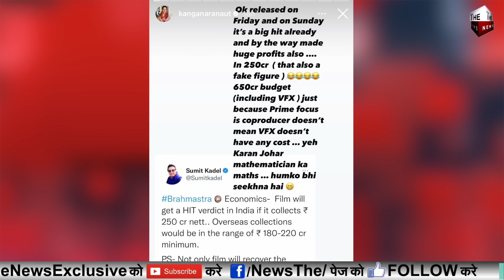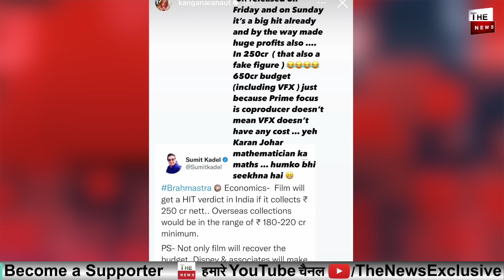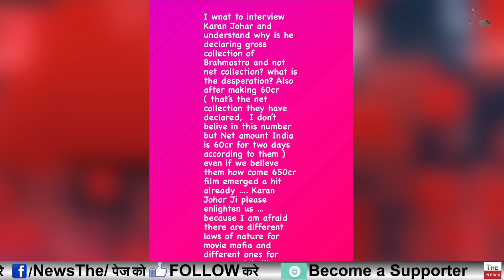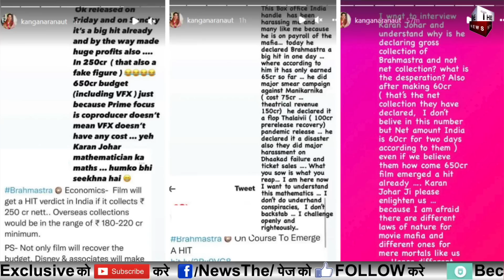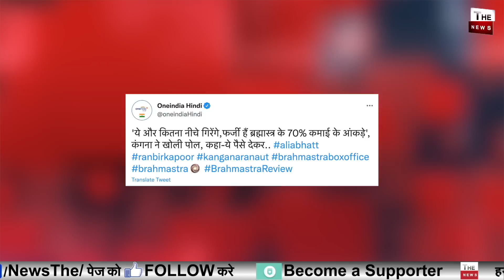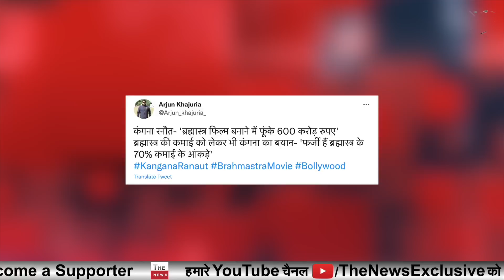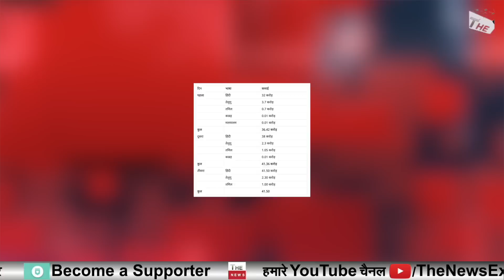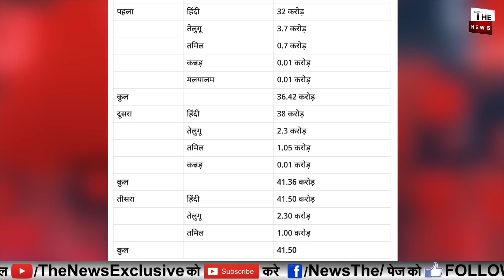Brahmastra की कमाई पर Kangana Ranaut का बड़ा खुलासा Karan Johar को कंगना की खुली चुनौती Bollywood